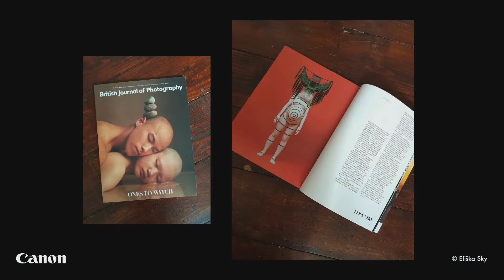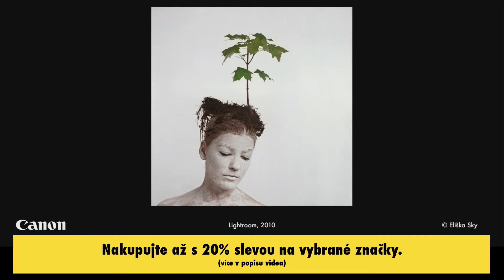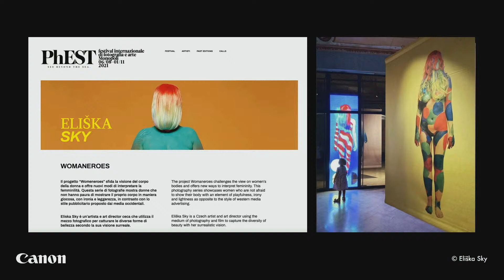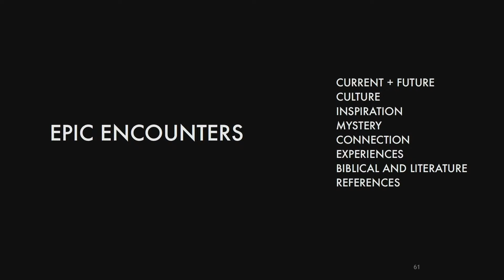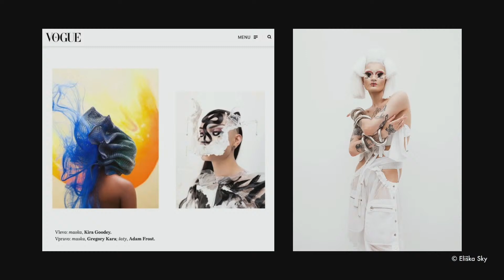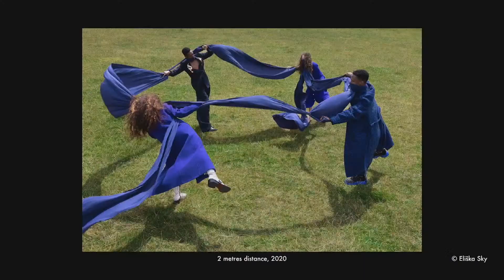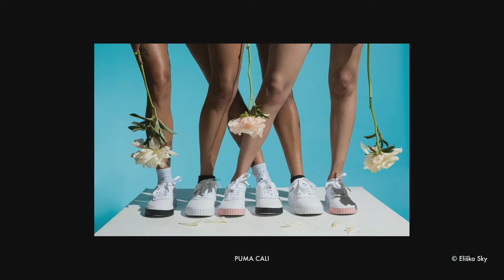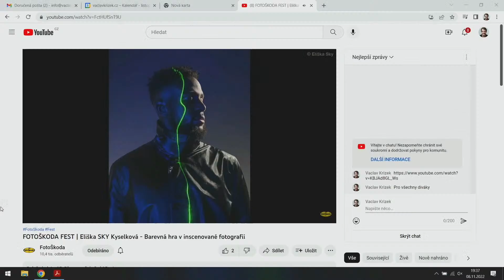FOTOŠKODA FEST | Eliška SKY Kyselková - Barevná hra v inscenované fotografii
Živý stream Vaška Křížka a Elišky SKY Kyselkové na téma: Barevná hra v inscenované fotografii. Dotazy můžete pokládat do komentářů.

FotoŠkoda FEST akce: Nakupujte až s 20% slevami.